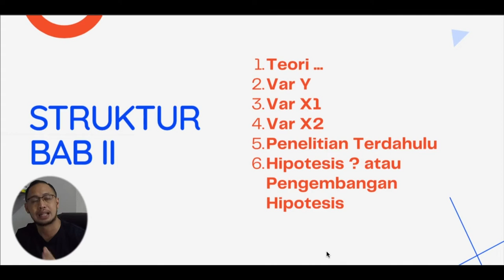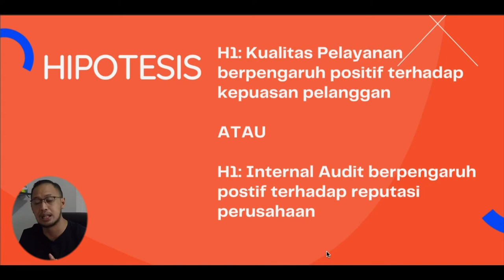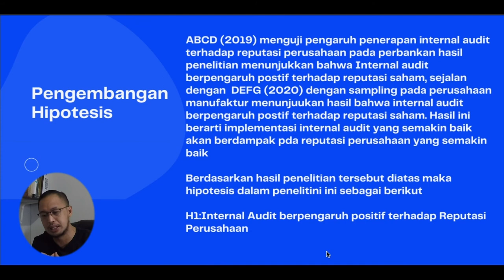HIPOTESIS DAN PENGEMBANGAN HIPOTESIS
Hipotesis atau dugaan ilmiah adalah proses membangun pemikiran untuk keterkaitan antara variabel Independen dan variabel dependen, landasan ilmiah diperlukan sebagai fundamental pembentukan hipotesis yang dapat dipertanggungjawabkan